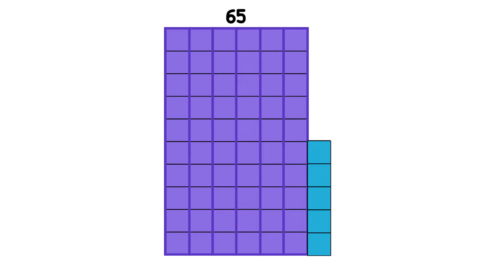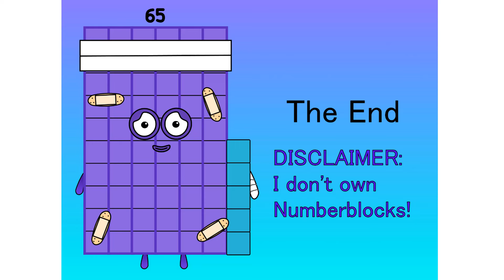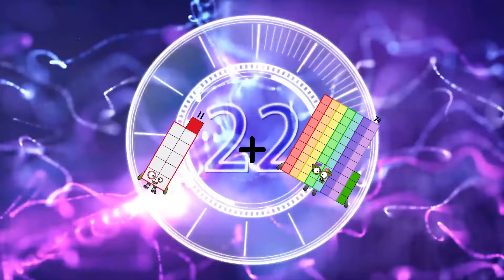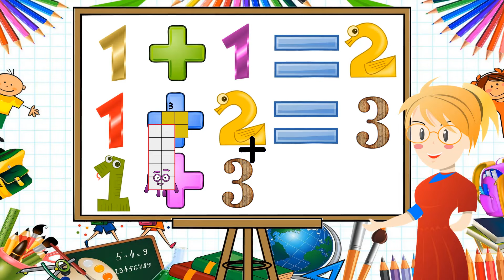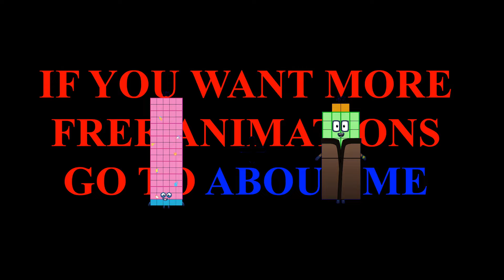Numberblocks Math: Learn Adding Numbers | Numberblocks Sneezes | LEVEL 2 | #212